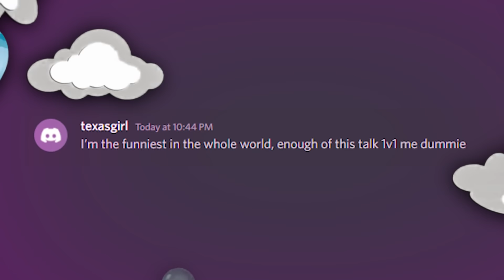My LITTLE SISTER Was Being TOXIC, So I CALLED My MOM.. (Roblox Bedwars)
My LITTLE SISTER Was Being TOXIC, So I CALLED My MOM In Roblox bedwars. This video is very FUNNY and kinda SAD too. Make sure you watch the WHOLE video to see what happens.

--Socials--